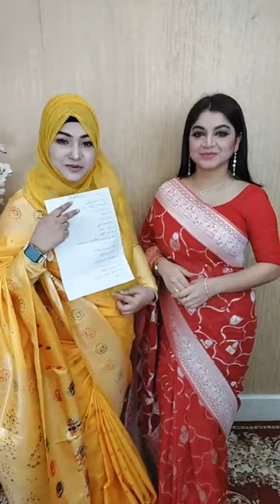Eid Exclusive Khadi Saree Special Collection 2024💞Order;-01409-144287#AyeshasWorld#AbayaCollectionSP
Shop Address ;- Plot 19 (ground floor) , Road 3 , Block H Banasree Rampura 1219 Khilgaon, Dhaka Division, Bangladesh
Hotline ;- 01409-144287